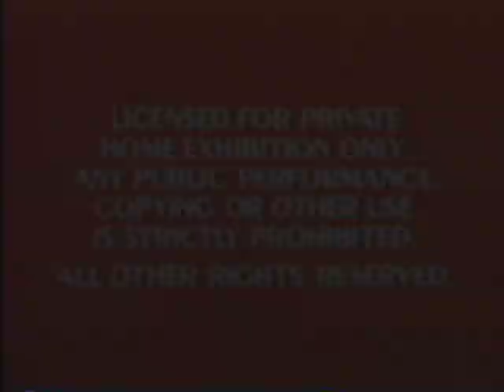"The Lion King" 1980s-style VHS opening! (fake)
Today marks the 25th anniversary of one of Disney's greatest animated masterpieces, "The Lion King."  I can't believe it's been that long now; I remember seeing it in the theater when I was five years old! So I thought I'd whip up a 1980s-style Black Diamond Classic VHS intro for the film, just for the heck of it (instead of being in the Masterpiece Collection with no logos.)